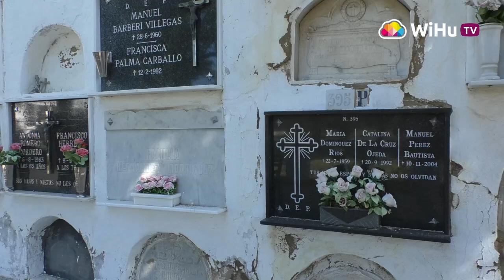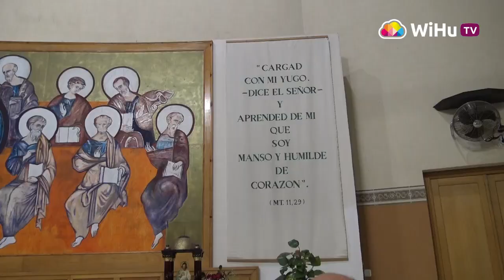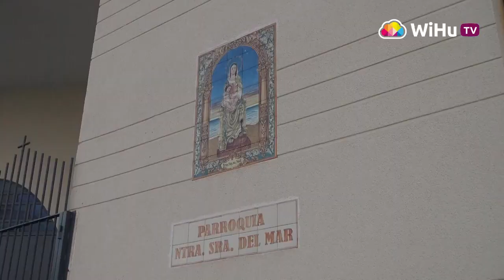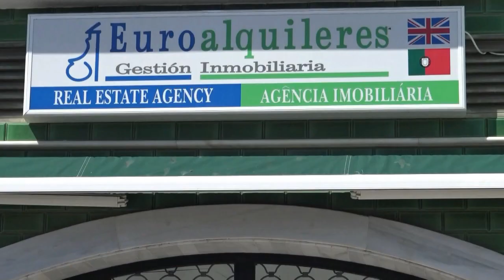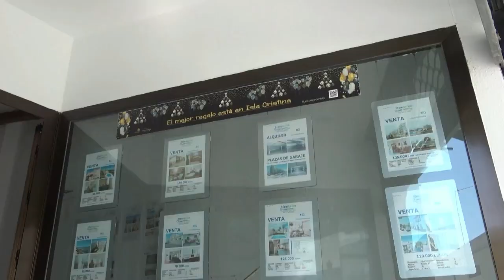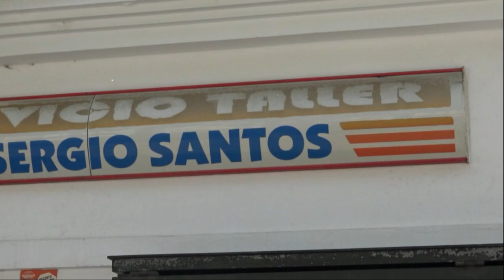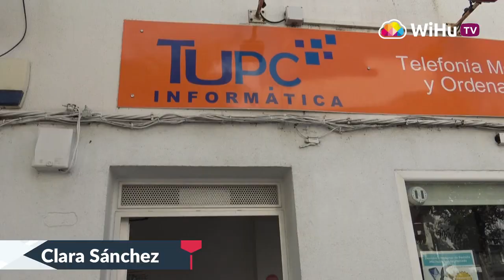Al día, programa del viernes 29 de octubre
Como cada día, la actualidad de la jornada de Ayamonte e Isla Cristina te la ofrecemos en WiHuTV .  No te pierdas a las 20:30h el espacio de información y entretenimiento del canal local de Ayamonte e Isla Cristina. Puedes contratarlo llamando al 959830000 o en wihu.es